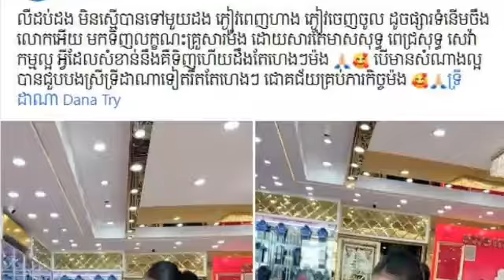ញាក់សាច់ ស្អាតៗណាស់ ! អីយ៉ា ស្ងាត់ៗ ពូចក់ និងភរិយា នាំគ្នាទៅទិញ មាសពេជ្រ នៅហាង ចែដាណា បាត់ ទៅដល់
Very beautiful chill!  In secret, Uncle Chak and his wife went to buy gold and diamonds at the Chedana shop, disappeared and suddenly came across a story and woke up and said, "Ten times is not equal to one time" (Video)

ញាក់សាច់ ស្អាតៗណាស់ ! អីយ៉ា ស្ងាត់ៗ ពូចក់ និងភរិយា នាំគ្នាទៅទិញ មាសពេជ្រ នៅហាង ចែដាណា បាត់ ទៅដល់ភ្លាម ជួបរឿងមួយ ភ្ញាក់ព្រឺត រួចប្រាប់ថា “ឮដប់ដង មិនស្មើបានទៅមួយដង…” (មានវីដេអូ)